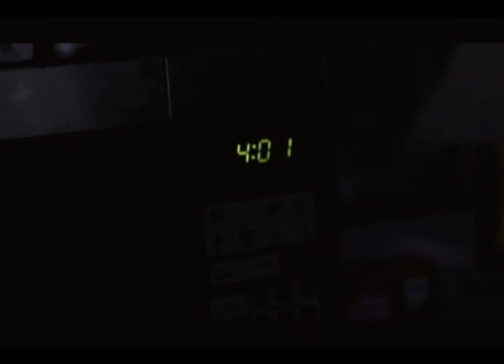550D Test Shots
550D + 50mm Compact Macro

Music is: Alive - C418